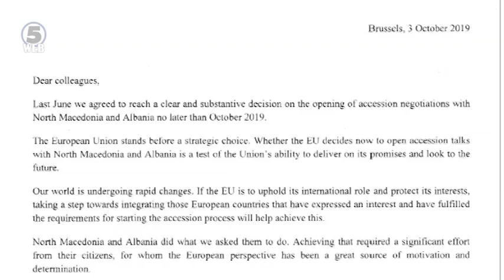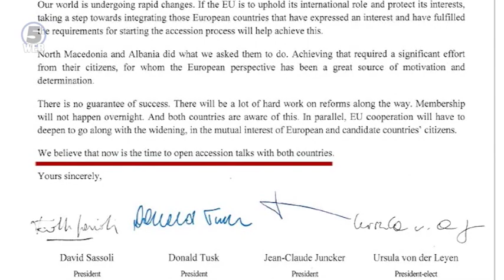Европските лидери бараат старт на преговорите со земјава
Европската унија е пред стратешкиот избор.